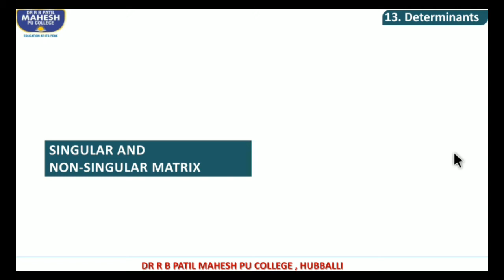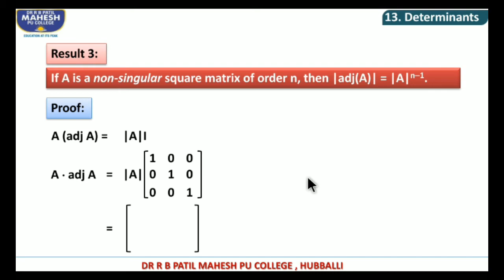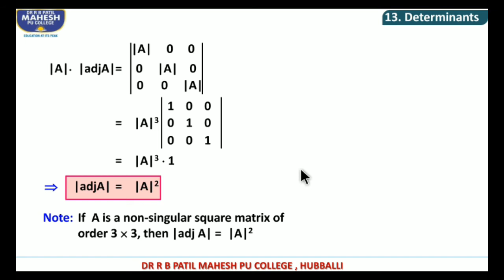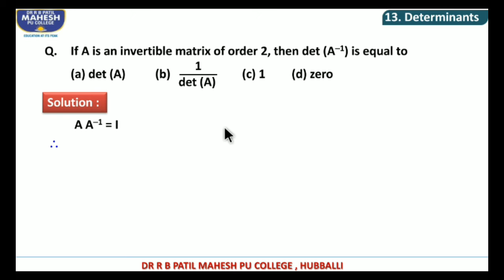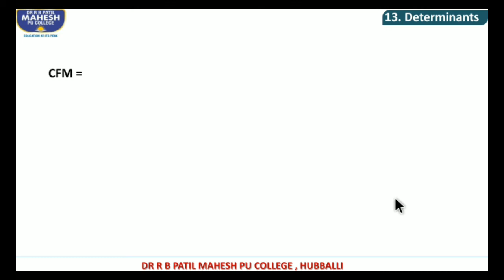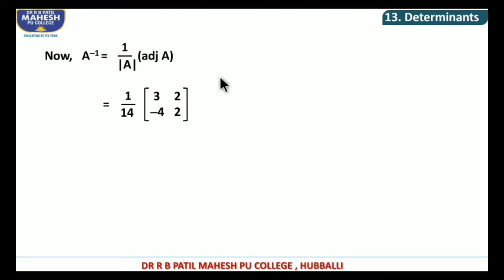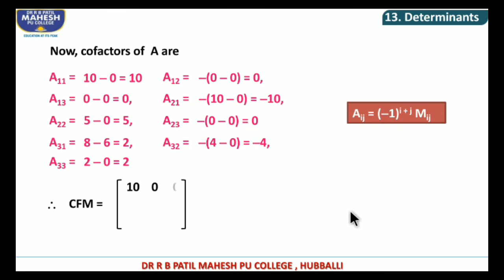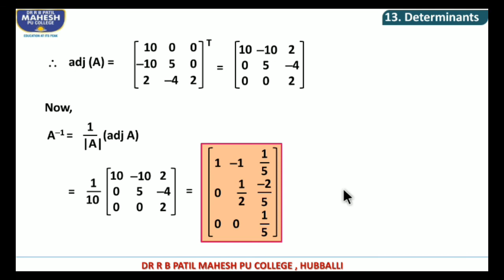Determinants Lecture 13